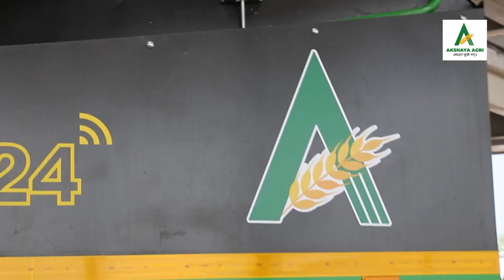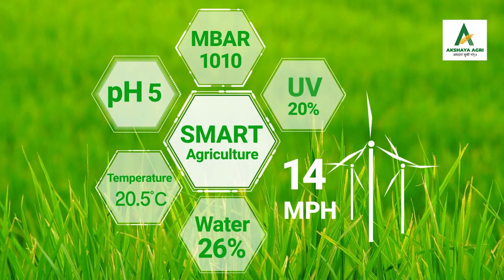Farmside Chat | Akshaya Agri | Episode 3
In this Episode of farmside chat, let's hear from Mr. Robesh Maity how technology interventions in Agriculture can help farmers grow more & how Akshaya Agri is working towards different technologies to help farmers.